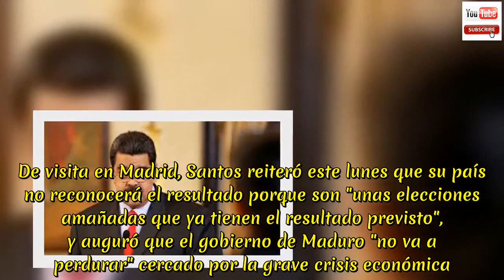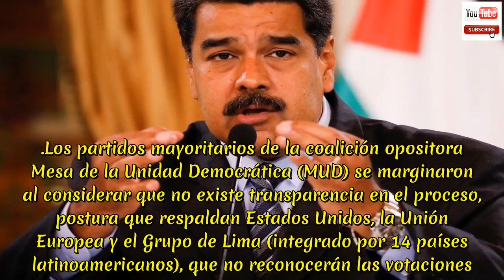Maduro llama ‘imbécil’ a Santos por desconocer resultados electorales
Maduro llama ‘imbécil’ a Santos por desconocer resultados electorales.El presidente venezolano lo dijo en una reunión de campaña en La Fría, Táchira, límite con Colombia. El presidente venezolano Nicolás Maduro arremetió una vez más contra su homólogo colombiano Juan Manuel Santos, a quien llamó “imbécil” tras advertir que no reconocerá los resultados de los comicios presidenciales del domingo. "Por ahí salió el imbécil de Santos diciendo que él no reconoce los resultados de las elecciones, es una falta de respeto a ustedes.  Ellos ya saben que a Maduro no le gana nadie el domingo 20 de mayo", dijo el mandatario durante un mitin de campaña en La Fría, en el estado Táchira (frontera oeste con Colombia). De visita en Madrid, Santos reiteró este lunes que su país no reconocerá el resultado porque son "unas elecciones amañadas que ya tienen el resultado previsto", y auguró que el gobierno de Maduro "no va a perdurar" cercado por la grave crisis económica.  ."Nos importa un carajo, Juan Manuel Santos. Vete pal' carajo, viejo Juan Manuel Santos tú y tu oligarquía", añadió Maduro desde una gran tarima donde llovieron papelillos de colores y se presentaron músicos que interpretan los temas de campaña. Santos también afirmó en Madrid -donde se reunió con el presidente del gobierno español, Mariano Rajoy-, que "el régimen (venezolano) no va a durar mucho" porque hay que "ver cómo está haciendo agua, cómo se está desmoronando" a raíz del colapso económico. Colombia ha recibido un millón de venezolanos que emigraron forzados por la crisis.  Tradicionalmente celebrados en diciembre, los comicios fueron adelantados por decisión de la Asamblea Constituyente, un órgano oficialista que rige el país con poderes absolutos.  .Los partidos mayoritarios de la coalición opositora Mesa de la Unidad Democrática (MUD) se marginaron al considerar que no existe transparencia en el proceso, postura que respaldan Estados Unidos, la Unión Europea y el Grupo de Lima (integrado por 14 países latinoamericanos), que no reconocerán las votaciones.  El Grupo de Lima llamó este lunes en México a suspender los comicios. .Las crisis venezolana se refleja en una hiperinflación que treparía por encima de 13. 800 por ciento en 2018, según el Fondo Monetario Internacional (FMI), y en escasez de alimentos, medicinas y todo tipo de bienes básicos.  .